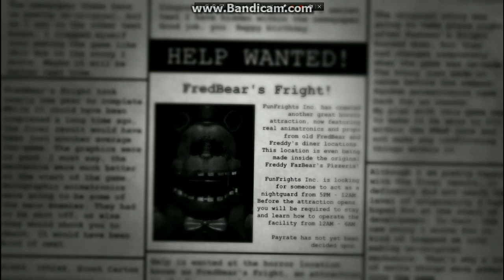ARCADE ZONE-Fredbear's Fright pt .1 Happy Anniversary FN@F